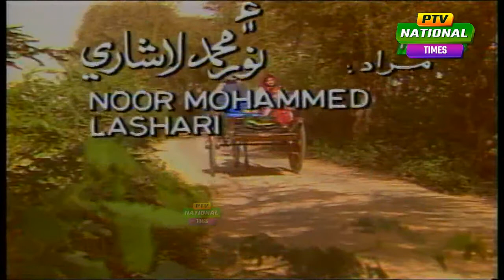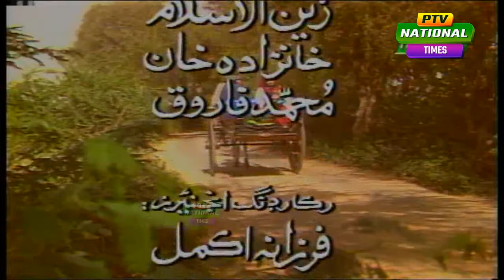NATAK RANG SERIES MUSSAFIR PTV NATIONAL TIME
PTV National a channel of regional languages of Pakistan has been the core source of providing Entertainment, Infotainment, and News, etc in all the provinces of Pakistan along with 52 Countries all around the world in respective regional languages of Pakistan. The programs in all major languages of Pakistan, Sindhi, Punjabi/Saraiki, Pushto/Hindko, Baluchi/ Brahvi were telecast with a breakup of 2 Hrs for each province were allocated which were repeated two times in the 24 Hrs transmission. In 2005 after the launching of PTV Bolan on 14th August a Channel dedicated to the regional languages of Baluchistan, PTV National was re-sketched and since then PTV Nationals programming is equally divided into 05 slots namely.

• Sindh Time
• Punjab Time
• Khyber Pakhtoonkhwa Time
• AIOU Programmes
As a channel, PTV National’s strength is the following.
• PTV National is PTV’s only channel where overseas Pakistani’s are in a live interaction.